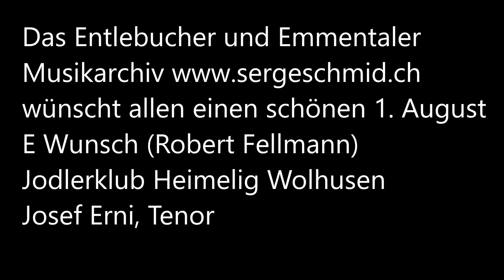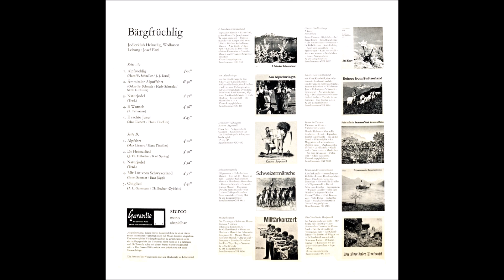E Wunsch Jodlerklub Heimelig Wolhusen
E Wunsch Jodlerklub Heimelig Wolhusen-Tenor: Josef Erni